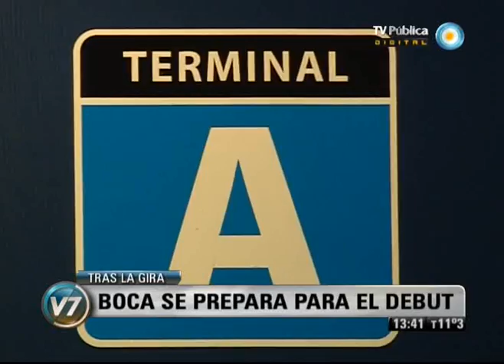Visión Siete: Boca se prepara para el debut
Julio Falcioni pondrá a Oscar Ustari para enfrentar este sábado a Quilmes. En el medio de las noticias futbolísticas (refuerzos, final de la pretemporada y comienzo de los torneos oficiales), Boca tuvo una novedad con respecto a su imagen. El inicio de la temporada entrante mostrará al Xeneize con una nueva camiseta, con colores más oscuros a la anterior. La misma será la insignia del club en la gran Final de la Copa Argentina del próximo miércoles 8, ante Boca y en el estadio Del Bicentenario de San Juan. Emitido por Visión Siete, noticiero de la TV Pública argentina, el viernes 3 de agosto de 2012.